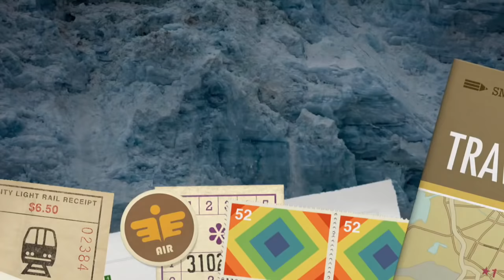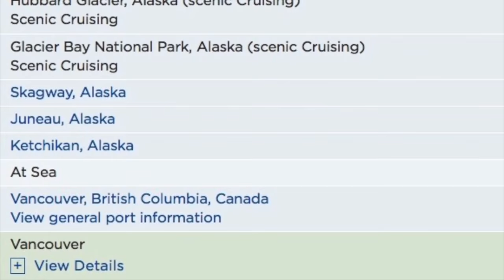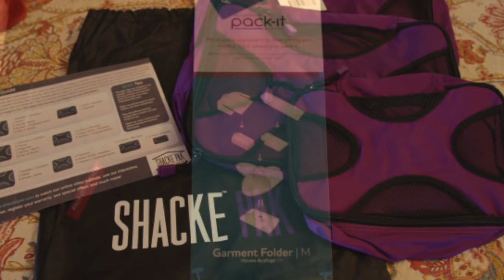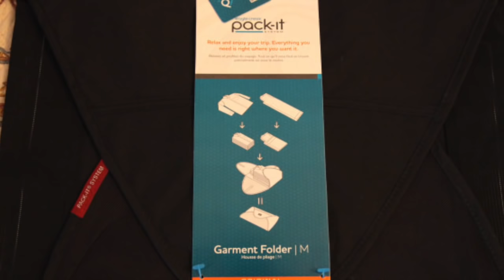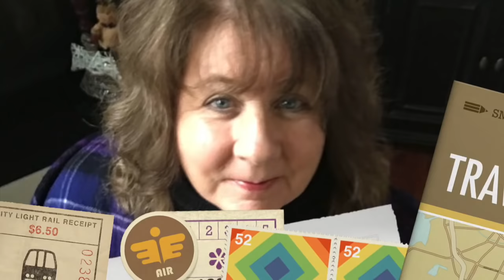Alaska Cruise Wardrobe